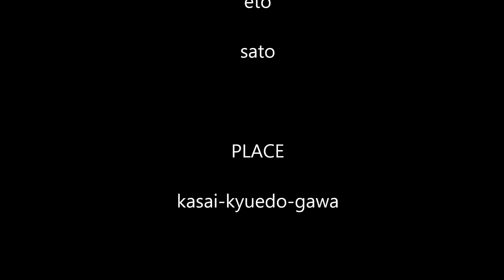TDR/SEABASS-TV KASAI CRAZY 4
旧江戸川葛西側でのHIT-MOVIE
4人のクレイジーなアングラーさんに参加いただきました。
夏パターン最終そして秋パターンへ突入！